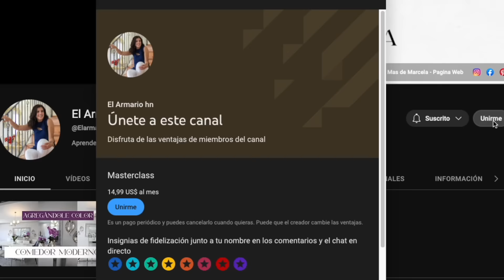Increíble Cambio En Mi Entrada y Comedor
Increible Cambio En Mi Entrada y Comedor
Colores que se utilizaron en la pared del pasillo:
- Oak Leaf Brown SW 7054 y Agreeable Gray SW 7029 @SherwinWilliamsCA
Color que se utilizo en el comedor:
-Agreeable Gray SW 7029 @SherwinWilliamsCA
Colores de Armario se uso:
-One Step Cartouche Tinte Gel Siena Tos @amyhowardathome
En los Marco de divison entre sala y pasillo:
-One Step Graphye @amyhowardathome

¿Frustrada con tu espacio, necesitas asesoría?

VISITA MI TIENDA DE AMAZON  y descubre mis cosas favoritas: